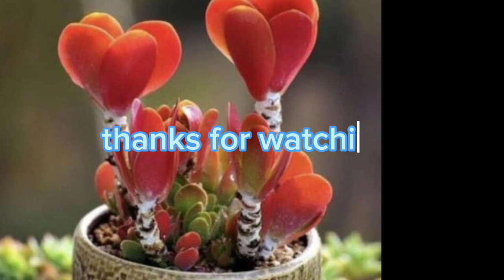heart shape|az vloge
heart
shape